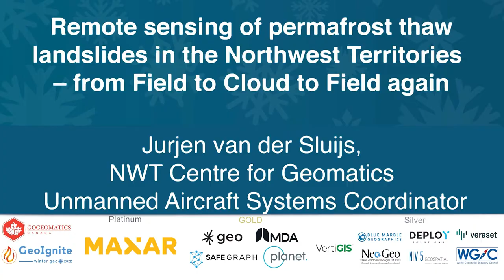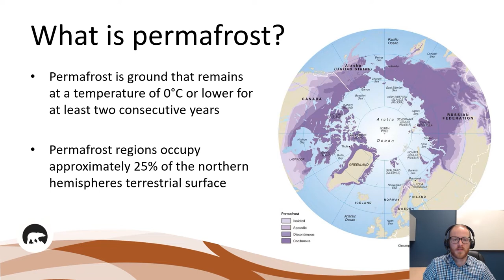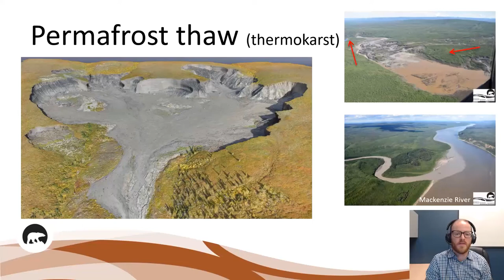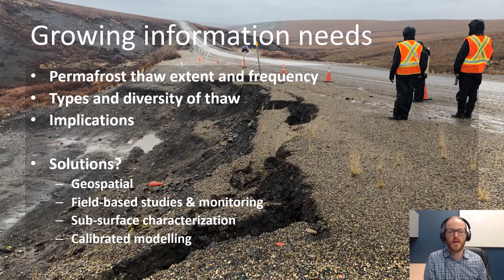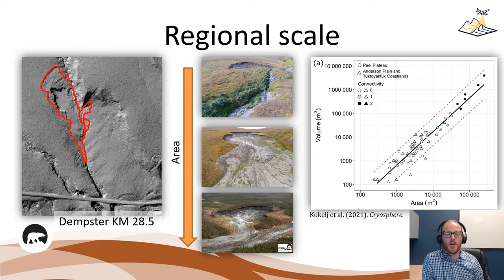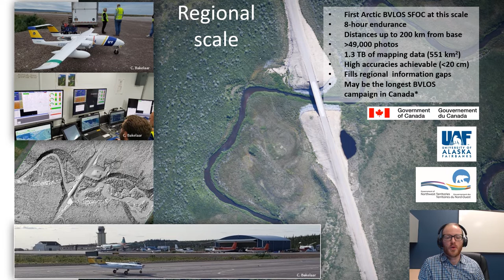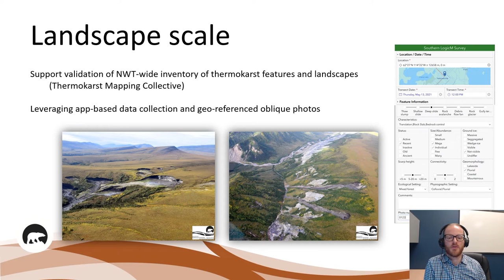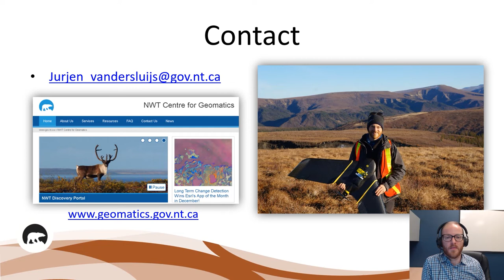Remote of Permafrost Thaw Landslides in the Northwest Territories | Ft. Jurjen Van Der Sluijs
The landscapes in the Northwest Territories (NWT, Canada) are amongst the most rapidly changing in the world due to climate-induced permafrost thaw. This presentation provides an overview of recent remote sensing and mapping investigations of permafrost thaw landslides across different spatial and temporal scales in the NWT. A common thread of ever-expanding geospatial capabilities (remote sensing, machine learning) is juxtaposed against rapidly intensifying permafrost thaw with many growing information gaps by communities and governments alike. There is urgent need to improve  information on permafrost thaw extent and frequency, types and diversity of thaw, as well as implications to our infrastructure, ecological and cultural environments.

At the field-scale we show examples of how drone technologies have enabled seasonal and annual topographic surveys of permafrost landslides, providing new insights into how these landslides evolve over time and informing the design and implementation of site-specific infrastructure monitoring systems. In Canada drone systems currently operate at a small geographic extent due to endurance and aviation regulatory limitations, yet especially in remote areas such as in the NWT there is a need to survey much larger areas at the regional scale (e.g., LiDAR). Long-endurance drones carrying out beyond-visual-line-of-sight (BVLOS) missions were tested along two Arctic highways to test the performance of photogrammetric data acquisition and show emerging permafrost thaw monitoring applications.

At the landscape scale satellite remote sensing and cloud computing are promising technologies for monitoring landscape changes in remote, northern environments, yet these changes require expert validation and interpretation. A recent trend analysis of Landsat satellite image stacks in the NWT has highlighted a diversity of thaw-driven landscape disturbances. A systematic aerial inventory of permafrost terrain across -26,000 km of helicopter flightlines was implemented, leveraging a digital survey application (ArcGIS Survey 123©) and georeferenced photos, to help interpret the Landsat trend analysis outputs. Collectively the data analyses can be used through a structured, iterative process whereby field observations support regional and landscape-level satellite work, and vice versa, to achieve broader goals of understanding the nature and implications of permafrost thaw in the NWT.
Topic: Remote sensing of permafrost thaw landslides in the Northwest Territories
Speaker: Jurjen van der Sluijs, Unmanned Aircraft Systems Coordinator
Organization: Northwest Territories Centre for Geomatics
Mr. van der Sluijs is an Unmanned Aircraft Systems (UAS) Coordinator with the NWT Centre for Geomatics (Government of NWT). He has over 10 years of experience in the field of remote sensing where he develops geomatics applications for monitoring permafrost, infrastructure, natural resource and cultural heritage sites. Jurjen leads the GNWT’s multi-departmental UAS/Drone Program wherein he manages the provision of geomatics field data acquisition and processing services and participates in original remote sensing research projects using various data sources (drone photogrammetry, LiDAR, multi-temporal satellite imagery). Jurjen has conducted missions using various drone platforms across a wide range of northern environments for numerous collaborators, including research organizations and Indigenous stakeholders.
This presentation comes from the GeoIgnite "Winter Geo" Canada's National Geospatial Conference 2022, livestream on March 1, 2022.
Organized by Jonathan Murphy with GoGeomatics.